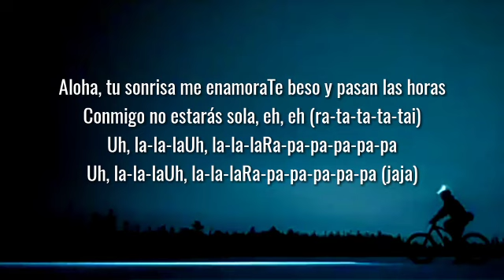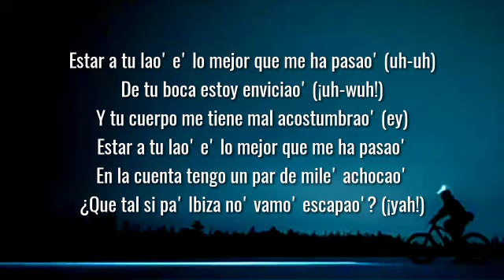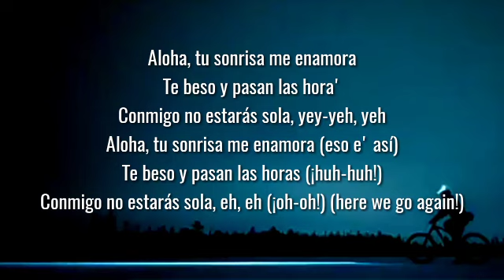Aloha - Maluma Letra lyrics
Aloha - Maluma Letra lyrics copy